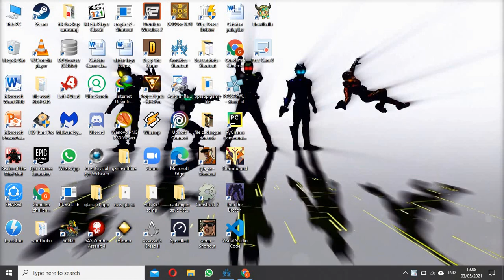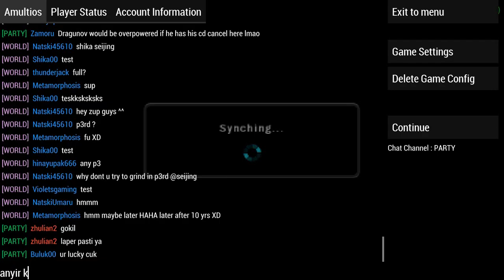tekken 6 gameplay Screen Recording 03 05 2021 19 40 32 buluk